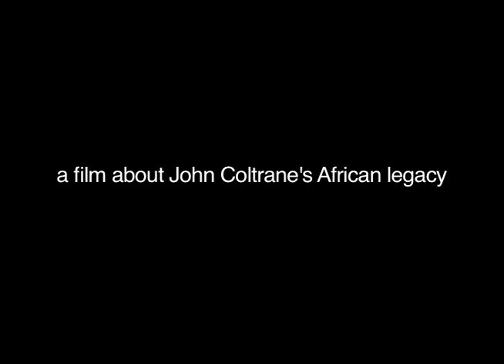Accra Trane Station - TRAILER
From the Jazz Cosmopolitanism In Accra series
by Steven Feld
color, 60 min with 18 min of extras, 2009
in English, Ga, Twi

This documentary distills three years of video conversations with Nii Noi Nortey, the Ghanaian sculptor, instrument inventor, and avant-garde instrumentalist. Nortey discusses the African legacy of John Coltrane, and how it inspired invention of his "afrifone" instruments, and a series of twenty Accra Trane Station sculptures and four CD recordings. The recordings and film also feature his longtime percussionist Nii Otoo Annan, "the Elvin Jones of West Africa." Included are scenes of Nortey creating sculptures live at two Accra art exhibits, and performing with Accra Trane Station in recording studios and in concert in Ghana and the USA.